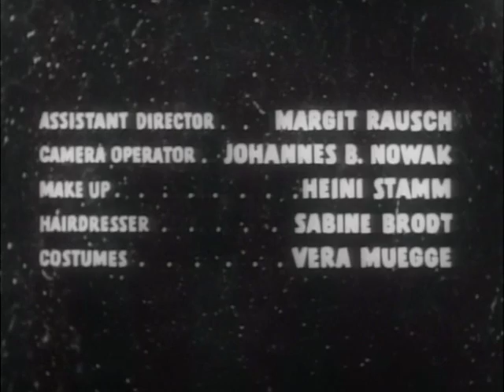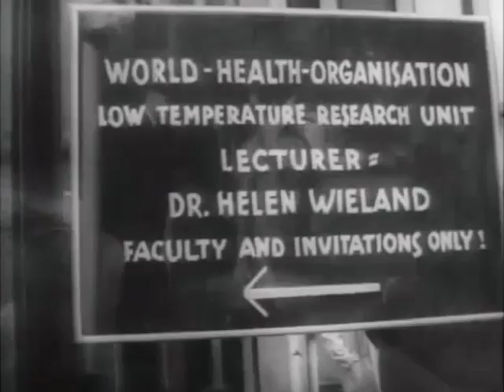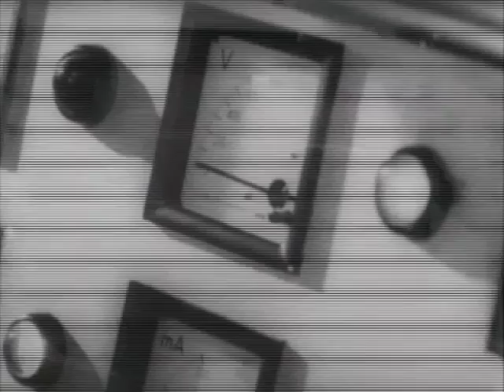Frozen Alive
1964 directed by Bernard Knowles starring Mark Stevens, Marianne Koch, Wolfgang Lukschy, Joachim Hansen. A scientist experimenting with suspended animation uses himself as a test subject. That’s dedication!